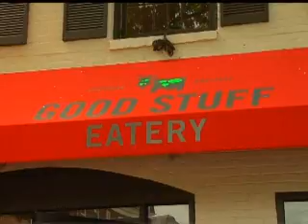Virginia Farm Bureau - Washington Chef Goes Local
A top chef in our nation's capitol won't have anything but locally-grown foods on his menu. Sherry McKinney reports it's a business plan that's quickly turning profitable.